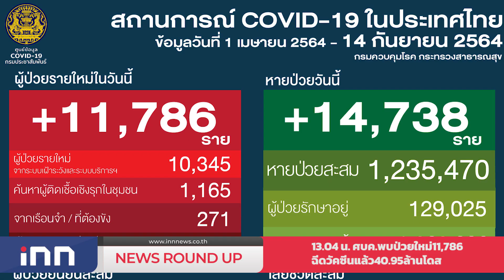ศบค.พบป่วยใหม่11,786ฉีดวัคซีนแล้ว40.95ล้านโดส : เกาะสถานการณ์ 14.30 น.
13.04 น. ศบค.พบป่วยใหม่11,786ฉีดวัคซีนแล้ว40.95ล้านโดส
13.16 น. หุ้นเช้าปิดลบ6.56จุดวอลุ่ม4.7หมื่นล้าน
13.32 น. ครม.เห็นชอบตั้ง"พล.อ.สุพจน์"เลขาฯสมช.คนใหม่
13.40 น. ฝ่ายค้านเล็งขอเปิดอภิปรายอีกสมัยประชุมหน้า
13.51 น. ศาลนัดไต่สวนการตายเหยื่อผกก.โจ้4-5ต.ค.นี้